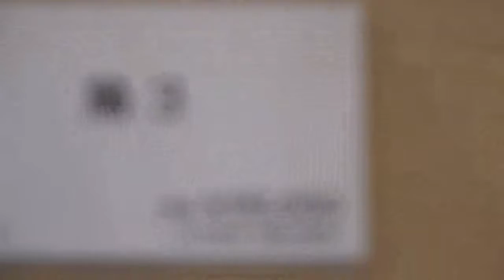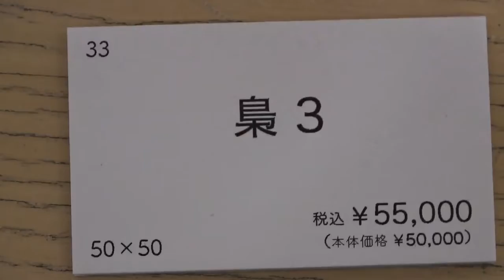與倉豪画業30周年個展 作品解説：梟3（売約済み）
梟3
（売約済み）
松屋銀座7階遊びのギャラリー
までお願いいたします。
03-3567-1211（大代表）